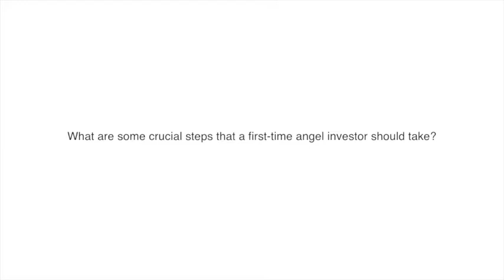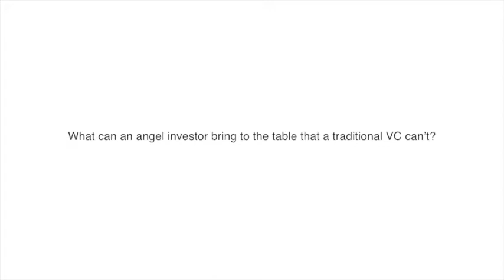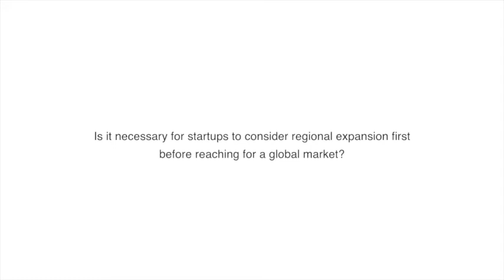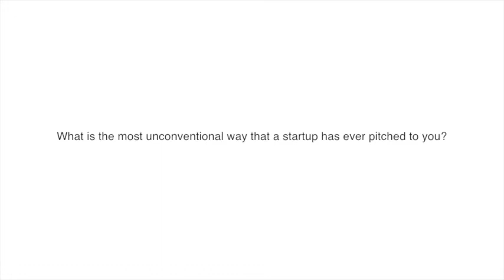Investor and entrepreneur Noor Sweid talks to Wamda about investing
Angel investors can get excited says Endeavor Board Director and investor Noor Sweid, but prudence is key.